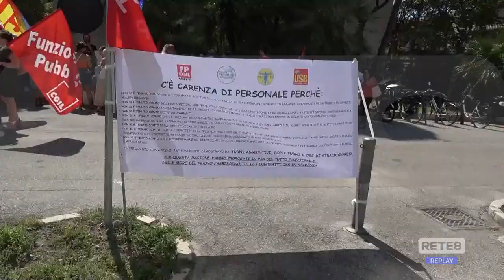Asl 2 - Nuova protesta degli OSS in Regione